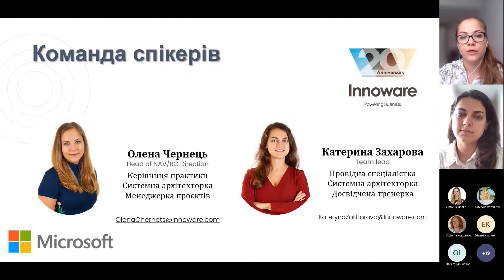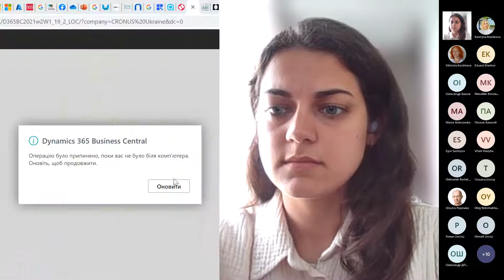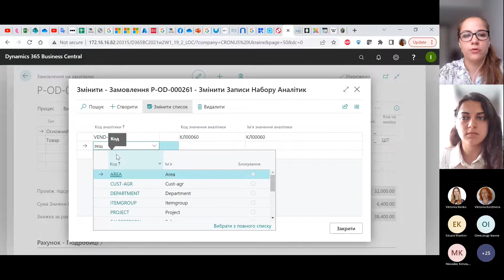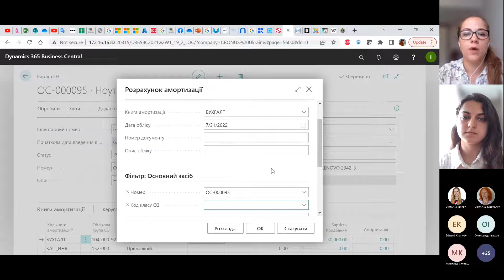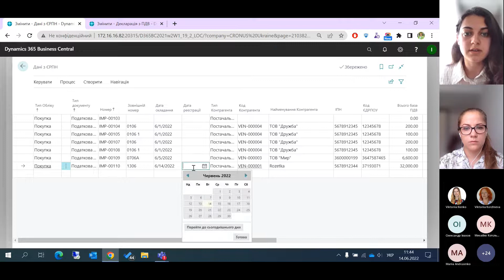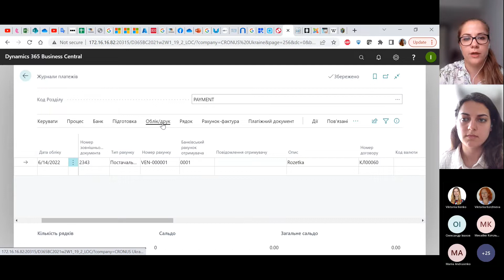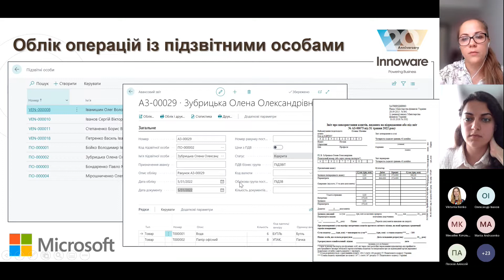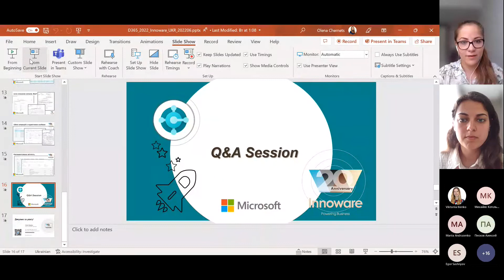Огляд можливостей Української Локалізації від Innoware для Microsoft Dynamics 365 Business Central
Під час вебінару наші спікери Олена Чернець та Катерина Захарова розповіли та продемонстрували:

• Функціональність IW Localization
• Приклади ведення бухгалтерського та податкового обліку відповідно до законодавчих вимог і звичок бухгалтерів України
• Формування регламентованої звітності та друковані форми у системі